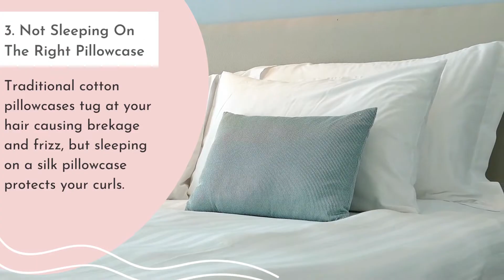Top 5 Curly Hair Mistakes To Avoid | Hair Care 101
Do you feel like you hair is getting more dry, thin and flat? It is best to avoid common curly mistakes to keep your curls healthy! Watch this video to avoid top 5 curly hair mistakes✨